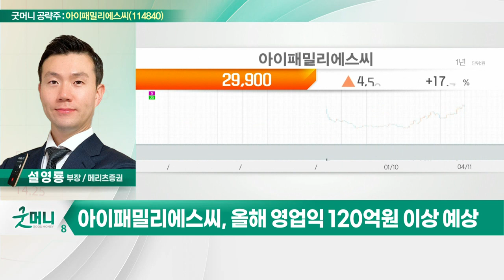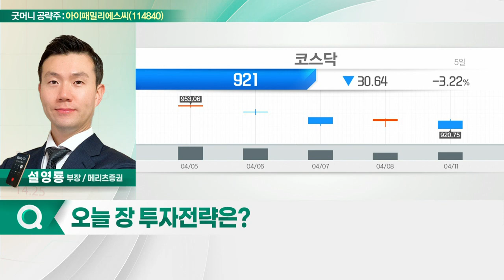아이패밀리에스씨(114840)... 방역완화로 색조화장품 수요↑_굿머니 공략주 (20220412)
- 방역완화로 색조화장품 수요↑
- 국내·일본 시장 +30% 성장세
- 올해 영업익 120억원 이상 예상